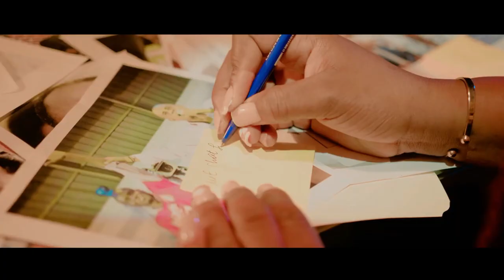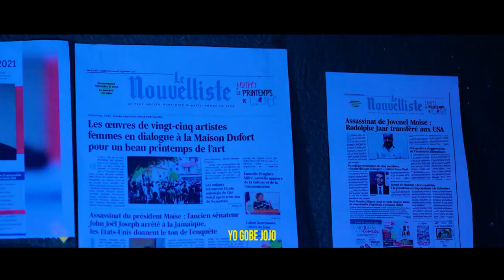Martelly Foure Bouch Nan Koze A? Vitelomò Mete Lis La Deyò..POLISYE Yo Debake Épòt(PaulLuckens)